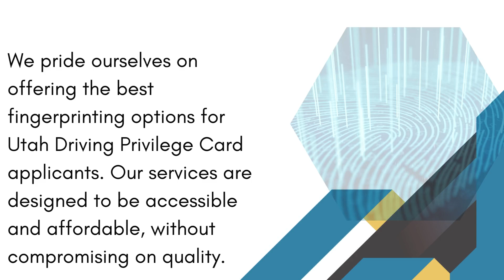Affordable Fingerprinting for Utah Driving Privilege Card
At Fingerprinting Utah, we understand the importance of obtaining a Utah Driving Privilege Card. Whether you are a new resident or need to renew your existing card, fingerprinting is a crucial step in the process. Our mission is to provide you with the most affordable fingerprinting for Utah Driving Privilege Card while ensuring a smooth and efficient experience.

We pride ourselves on offering the best fingerprinting options for Utah Driving Privilege Card applicants. Our services are designed to be accessible and affordable, without compromising on quality. Here’s why you should choose Fingerprinting Utah:

1. Affordability
We understand that cost can be a significant concern for many people. That’s why we offer affordable fingerprinting for Utah Driving Privilege Card applicants. Our goal is to provide you with the best value for your money, ensuring that you get the services you need without breaking the bank.

2. Convenience
Located conveniently in Utah, our fingerprinting service is easy to access. We offer flexible scheduling to accommodate your busy life, including weekends and evenings. Our streamlined process ensures that you can complete your fingerprinting quickly and efficiently, so you can focus on the next steps in obtaining your Driving Privilege Card.

3. Expertise and Professionalism
Our team at Fingerprinting Utah is highly trained and experienced in providing fingerprinting services. We use state-of-the-art equipment to capture high-quality fingerprints, ensuring that they meet all the requirements for the best fingerprinting options for Utah Driving Privilege Card. Our staff is dedicated to providing a professional and courteous experience for every customer.

The Fingerprinting Process

Obtaining your Utah Driving Privilege Card starts with the fingerprinting process. Here’s what you can expect when you choose Fingerprinting Utah:

1. We offer flexible times to fit your schedule.
2. Preparing for Your Appointment: Bring a valid form of identification and any required documentation related to your Driving Privilege Card application.
3. Fingerprinting Session: During your appointment, our trained technicians will capture your fingerprints using our advanced equipment. The process is quick, easy, and ensures high-quality prints.
4. Submission: We will provide you with the necessary paperwork and instructions for submitting your fingerprints as part of your Driving Privilege Card application.

Ready to get started? Don’t let the fingerprinting process delay your Driving Privilege Card application.

Let Fingerprinting Utah provide you with affordable, top fingerprinting options for Utah driving privilege card that you can rely on.

We look forward to helping you complete this important step in obtaining your Utah Driving Privilege Card.